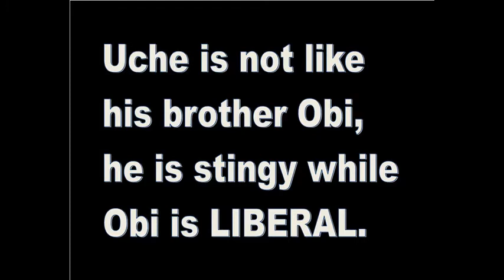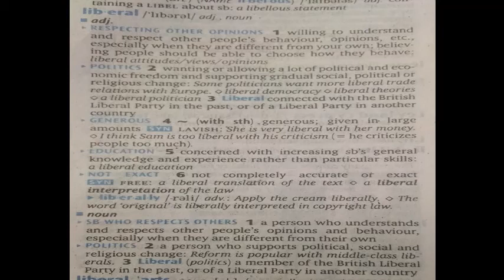PUBLIC SPEAKING 15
A speaker expresses his thoughts and feelings through words. If he does not have enough words with which to express himself, he will feel constrained and will end up not expressing himself as he wished. Therefore, vocabulary expansion is necessary to become an eloquent public speaker. This video explains how you can expand your vocabulary